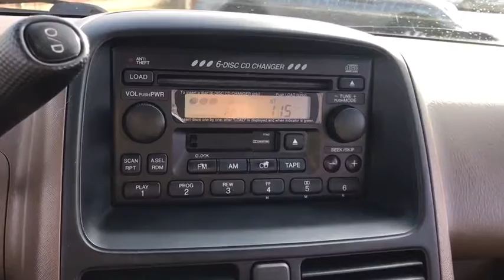2004 Honda CR-V near me Elmhurst, Itasca, Lombard, Hinsdale, Carol Stream, IL 82124A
Red Used 2004 Honda CR-V available near me in Elmhurst, Illinois at Honda on Grand. Servicing the Itasca, Lombard, Hinsdale, Carol Stream, IL area.

2004 Honda CR-V Red EX AWD 4-Speed Automatic with Overdrive 2.4L I4 SMPI DOHC22/26 City/Highway MPGCall or Come to Honda On Grand in Elmhurst and get a deal that you can smile about!